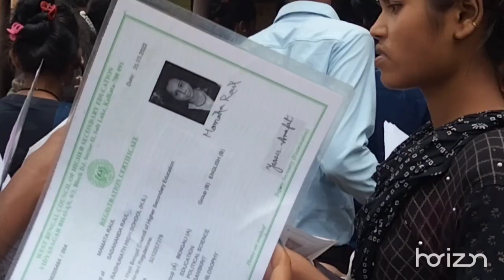First day of college 😱 কলেজে নাজেহাল অবস্থা 😳| @piunayek1623 | Dantan Bhatter college Vlog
প্রথম দিনের কান্ড 🔥🤯

সোশ্যাল মিডিয়া তে আমাকে পাবেন 👇

My Instagram I'd 👉 @This_is_piu

My Facebook account 👉 Piu Nayek

piu nayek
college first day
bhatter college dantan
dantan bhatter college
dnc college
the neotia university
first day of college vlog
maynaguri college
titumir college
bajkul college
bengali honours 4th semester cc10...
first day in college vlog
nhit college durgapur
ns polytechnic college
titumir college campus
titumir college hall
1st day of college
bn college dhaka
college first day vlog
dania college
dantan
dinhata college

Video Link:

 • Del - Tropical Love (V...